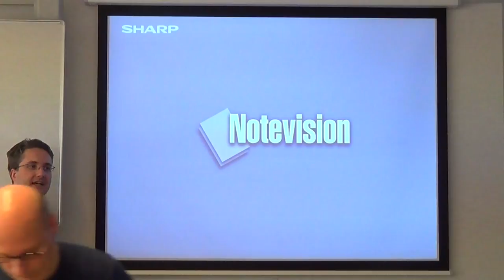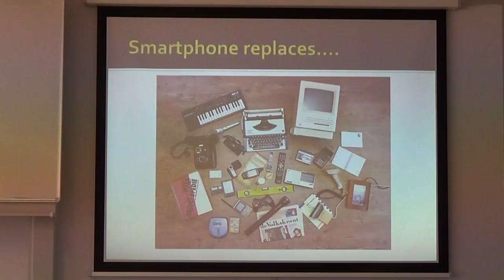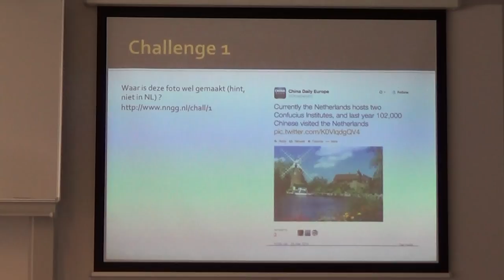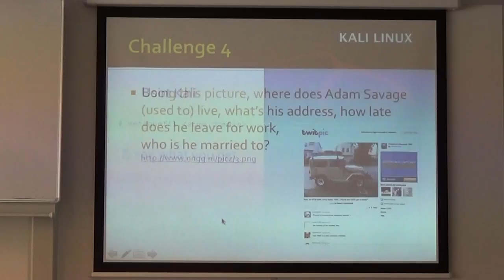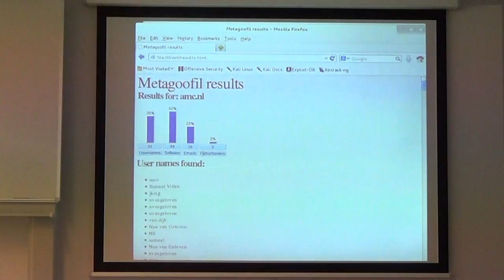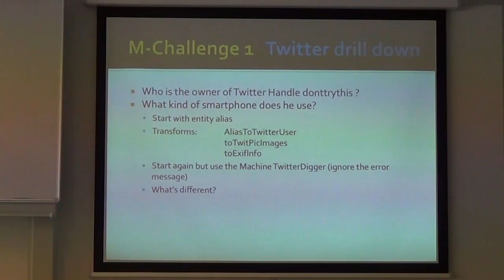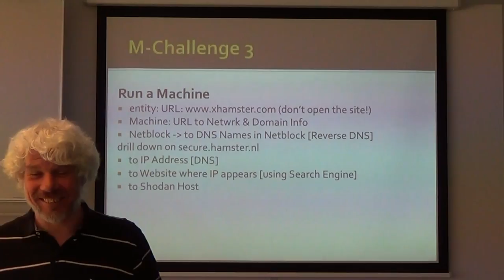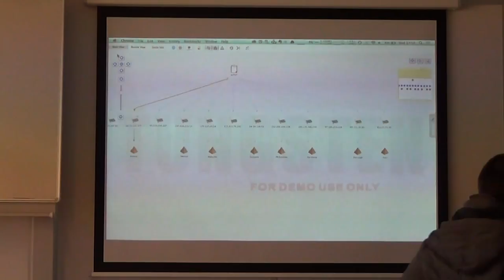Digital Forensics - Internet Profiling and Ethics - Ewald Beekman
Internet Profiling and Ethics by Ewald Beekman, March 26th 2014.